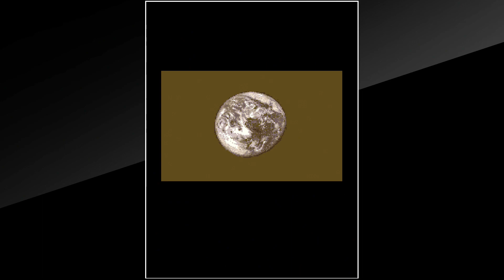[PS4] The RANK Master of GUNFRONTiER ALL Clear (TAITO) ガンフロンティア Allクリア パターンD4 お手本プレイ【ランク調整の達人】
自称 ガンフロおじさん ランク調整の達人 お手本プレイ パターンD4使用
Dパターン導入後54連勝中 (クリア率100％)

5面棺桶前の戦車地帯で普段と違うパターンを使用。
こなれてないため、ちょっと怪しい感じになりました。
残機が削られて敵が減っているときには、まぁまぁ使えそうかという動きですね。

4面の潰し場所で パターンD1～D4と呼称しています。
D1：爆撃機編隊地帯直後
D2：ミステリーサークル直後
D3：銀行直後
D4：4面ボス直前アイテムキャリア

ランク調整が出来ていると、5面の緑グライダー雑魚が弱いです。
渓谷は突入後1ミス以内で割と抜けられるので、
再上陸地点と棺桶前戦車地帯の復活練習を重点的にやっておくと
クリアが安定すると思います。
なお18万エクステンドは、棺桶直後くらいに調整しました。

連射は下記以外、全て 6.6連射です。
Stage1
・棺桶x2 30連射
・ボス 主砲破壊まで 30連射
Stage2
・開幕中型機 15連射
・ボス 30連射
Stage3
・潜水艦 前面ニードル砲台破壊まで 30連射
・中ボス戦車 15連射
・後半爆撃機x4地帯 30連射
Stage4
・中ボス 幌馬車戦車 ボーガン破壊まで 15連射
・銀行後中型機 30連射
・ボス前爆撃機x8地帯 30連射
・ボス 30連射
Stage5
・開幕中型戦車 主砲破壊まで 30連射
・中ボス戦車 (モモンガ地帯) 30連射
・グレネード戦車 30連射
・渓谷地帯 中型機 30連射
・渓谷地帯 爆薬庫 30連射
・再上陸地点 左2台のバーナー戦車とその間のレールに向かって 15連射
・棺桶地帯中ボス 30連射
・最終防衛ライン 中型機x2 30連射
・ボス 15～30連射